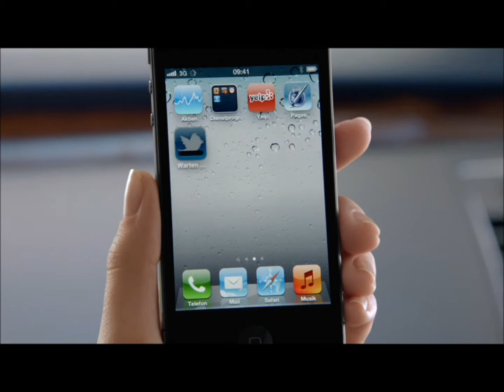Apple iPhone 4S iCloud TV Werbung [NEW]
Jetzt das neue iPhone 4S mit iCloud günstig bestellen

Empfehlung:

Bitte kaufen Sie das neue iPhone 4S nur bei seriösen und vertrauenswürdigen Shops, da sehr viele gefälschte iPhones im Umlauf sind. Diese gefälschten iPhones sehen zwar wie gewöhnliche iPhones aus, besitzen aber keine ios Software, Apps und Funktionen. Glauben Sie mir, ich musste diese Erfahrung selber machen. Haben Sie die Absicht ein iPhone zu kaufen, dann klicken Sie auf den Link oben in der Beschreibung. Dadurch sind Sie auf der sicheren Seite.

auf Facebook & Twitter teilen ;)